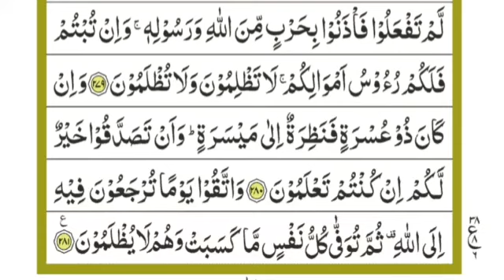Quran tarjuma tafseer Surat Al-Baqarah270_ 281Quran translation Urdu/Hindi قرآن کا ترجمہ سورت بقرہ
In this video, a few verses of Sur Baqara have been translated in full  Urdu Hindi ,
  and has been interpreted by studying many interpretations. In which the very rare and wonderful points are explained in simple terms.

اس ویڈیو میں سور بقرہ  کے چند آیات کا مکمل اردو ہندی ترجمہ کیا گیا ہے اور بہت ساری تفاسیر کا مطالعہ کر کے تفسیر پیش کی گئی ہے
جس میں بہت ہی نایاب اور زبردست نقطوں کی وضاحت آسان الفاظ میں کی گئی ہے
اگر آپ قرآن کا حق ادا کرنا چاہتے ہے تو روزانہ ایک گھنٹہ اس چینل میں قرآن مجید کا ترجمہ و تفسیر سنا اور دیکھا کریں اس طرح آپ کو قرآن کا ترجمہ و تفسیر سمجھ میں آجائے گا۔
 If you want to play the Qur'an right
So spend one hour every day listening to and interpreting the Qur'an in this channel so that you will understand the translation and interpretation of the Qur'an and you will understand what Allah Almighty wants from His humble servants and Muslims in the Quran. You will understand the whole history as well Further on this channel you will find a lot of Islamic information and you will get religious and worldly educational, training, spiritual, physical, social, economic, moral, historical, social content, so take the initiative and At the first opportunity, subscribe to the channel and press the bell icon and select the All option so that you can sign up for Islam, Quran daily And find out the problems of Muslims in everyday life.
 The full information and introduction to the channel and Mufti Mohammad Afzal Kasi and all the links to social media are below.

About Mufti Muhammad Afzal Kasi
Mufti Muhammad Afzal Kasi was born in Quetta. He acquired his education till F.Sc from Quetta and represented Baluchistan in a number of sports event in different cities of Pakistan. After, that he developed a passion for learning Islamic studies and left for Karachi to study at the profound institution Dar ul Uloom, Karachi.
Mr. Mufti Muhammad Afzal kasi is one of the most persuasive, inspiring & highly result oriented trainers and scholars in the country. His purpose of life is, to inspire people for scintillating performance in their personal, spiritual, Emotional,professional, academic, social and business life.
Parenting
Health & Hygiene
Self Confidence
Leadership Skills
Emotional Intelligence
Business or Job?
Social Entrepreneurship
Personality Development
His articles have been published in different Magazines & Newspapers,
 His Compellations
Guldasta e Falah
Fan e Tehrir Course
Fan e Jughrafiya Course
Qaza Namazain Kab, Kiyun, Kese???
Biwi Bachon aur Waldain Ka Nafqah
6 Number 15 Zabano Mein
He has delivered Public Lectures on Different Topics to all over the Pakistan.
Public Lectures:
MEMBER of TRUST
Member of Quetta Online Volunteers
General Secretary in Islamic Writers Forum Balochistan
Chairman MEADS (Model Education Academy & Development Society)
visiting Lecturer at AIOU.